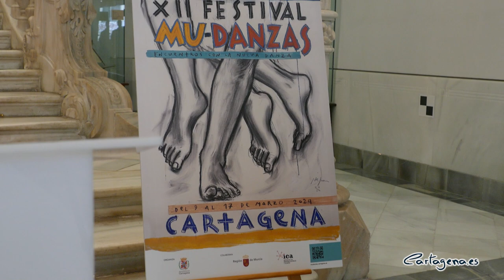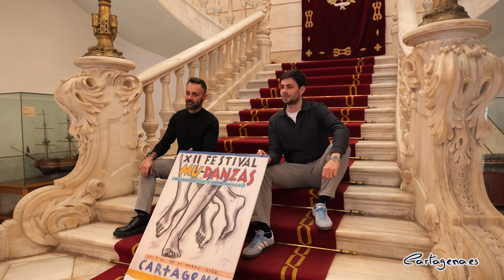Las compañías Mercat Dance, Fritsch Company, OtraDanza y ERTZA protagonizarán una nueva edición de..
Vuelve una nueva edición del festival MuDanzas, Encuentros con la Nueva Danza. Organizado por el Ayuntamiento de Cartagena, y recuperado el año pasado, tras un parón de doce años, las calles de Cartagena y el Nuevo Teatro Circo serán sedes del festival de danza contemporánea del 9 al 17 de marzo. Iniciará la programación Daniel Rodríguez con 'A raíz de', en un festival donde también estarán Akira Yoshida Company, Helena Canas & Olga Lladó, ERTZA, Fritsch Company, Cía. Marroch, Mercat Dance, Paula Quintas, Qabalum, OtraDanza y Kave Canem. Toda la información y venta de entradas en mudanzas.cartagena.es

La XII edición del MuDanzas fue presentada este jueves, 8 de febrero, por el concejal delegado de Cultura del Ayuntamiento de Cartagena, Nacho Jáudenes, y por el director artístico del festival, Kike Guerrero. En la que han participado los bailarines Salva Rocher y Diana Huertas de la compañía Mar Roig, que interpretaron una pieza en el hall del Palacio Consistorial.

"Cartagena ha estado huérfana de este festival, hasta que el año pasado, la alcaldesa Noelia Arroyo lo recuperó, consciente de que era un evento imprescindible para la cultura de nuestra municipio y de toda la Región. El festival inundará las plazas y las calles de nuestra ciudad, con una propuesta innovadora y arriesgada que ha sido elaborada por el director artístico de este festival, Kike Guerrero" ha indicado el concejal de Cultura.

"Volveremos a ser, gracias al MuDAnzas, una gran capital cultural, que arriesga por la cultura contemporánea y por las nuevas tendencias de danza; y lo haremos, además, acompañados por el cartel que ha hecho para este festival Javier de Juan" ha añadido Jáudenes.

Aunque la calle será la protagonista de esta edición del festival de danza contemporánea, habrá también espectáculos de sala, que se realizarán en el Nuevo Teatro Circo, como el de la Compañía Internacional de Danza Marcat Dance, con 'Averno' (15 de marzo). Marcat Dance es el hogar artístico de Mario Bermúdez Gil, el multipremiado coreógrafo español, y de la americana Catherine Coury, cofundadora de la compañía. Bermúdez es el galardonado de Radio Nacional de España en la categoría de Danza de los Premios 'El Ojo Crítico' de 2023.

Otra de las compañías destacadas, dentro de la programación de espectáculos de sala, es la Compañía Fritsch Company de la Fundación Psico Ballet Maite León, con el espectáculo de danza inclusiva  'On time'  (10 de marzo). "La Fundación Psico Ballet Maite León se centra en la formación escénica completa de personas con diversidad física, psíquica, intelectual, del desarrollo y/o sensorial. Ha recibido múltiples premios y reconocimientos a lo largo de toda su trayectoria, entre los que destacan Premio UNESCO, el Premio Reina Sofía de Integración, la Medalla de la República Italiana como Mejor Espectáculo Internacional de danza y discapacidad, entre otros" ha señalado Kike Guerrero.

Habrá ciclos escolares dirigidos a los centros de Primaria y Secundaria, para fomentar la danza y la actividad cultural en edades tempranas. Para ello está programada La Compañía Marroch que ofrecerá el espectáculo 'Perseverance' destinado a los centros educativos (12 marzo). "Un espectáculo visual sobre el espacio y los planetas, sino que pretende hacer reflexionar a niños y niñas sobre la necesidad de la conquista de otros planetas, cuando estamos destruyendo el nuestro" ha indicado Guerrero.

La última de las compañías que actuarán en el teatro será Cave Canem con su espectáculo 'Katherin Macbeth', dirigida por Carmela García y Alexander Espinoza. "Una salvaje y atrevida adaptación, desde la autoría de una mujer, del personaje de Lady Macbeth" ha añadido el director artístico del festival.